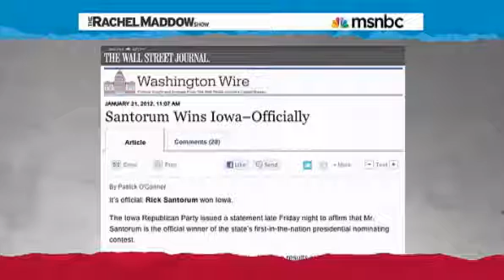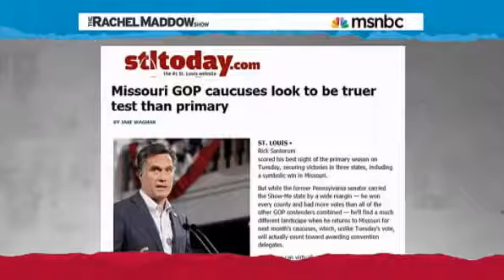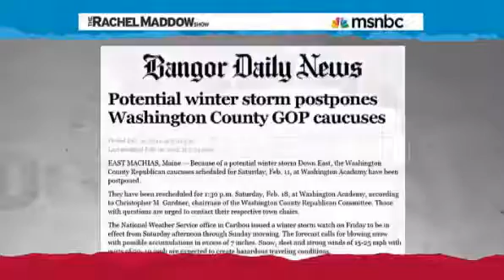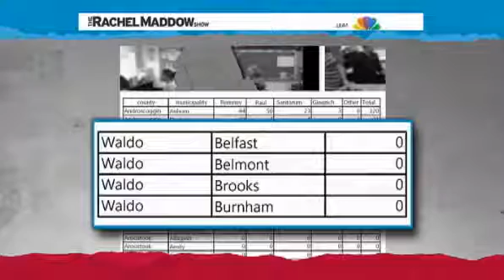How Maine Was Stolen From Ron Paul - Doug Wead Explains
Rachel Maddow Show. Aired 2/14/2012.